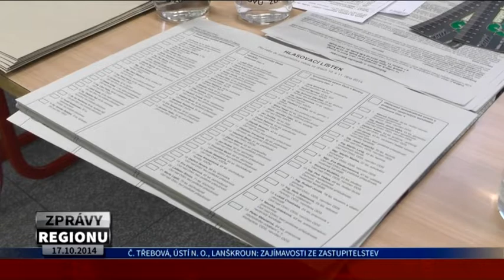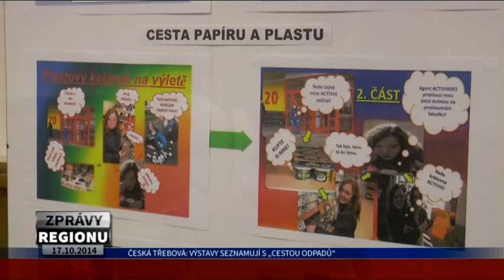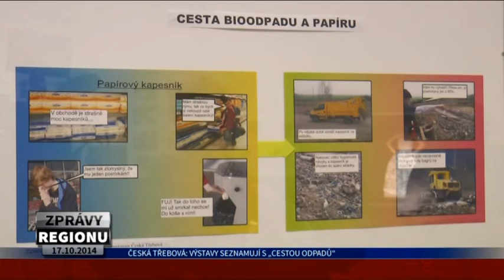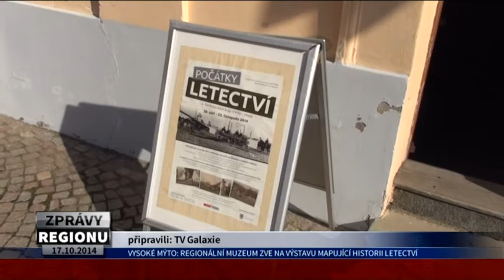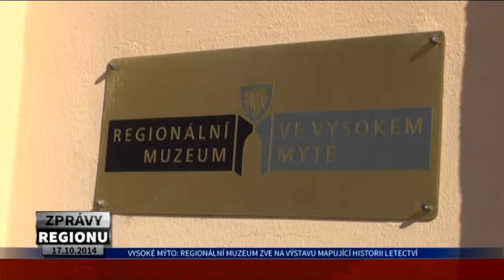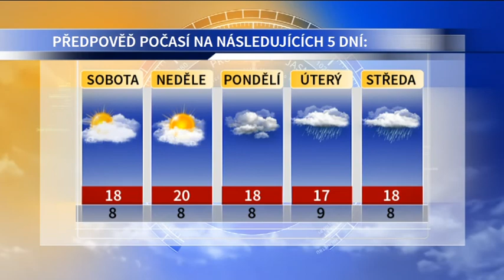ZPRÁVY REGIONU 17.10.2014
Zajímavosti ze zastupitelstev, Nemocnice má nové porodní lůžko, Výstavy seznamují s „Cestou odpadů“, V Kulturním centru byly uvedeny hříčky o královnách, Regionální muzeum zve na výstavu mapující historii letectví, Předpověď počasí